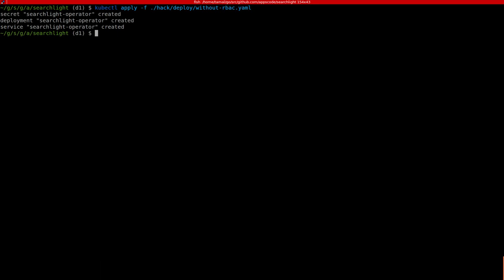Install Searchlight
Searchlight by Appscode is an Alert Manager for Kubernetes.